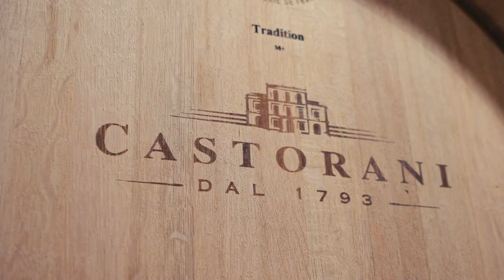Consegna SAME - Azienda Castorani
Sono iniziate le consegne in casa Castorani!
Le due nuove macchine ad arrivare presso l'azienda viti-vinicola abruzzese sono il SAME Frutteto 90.4 e il Krypton 100 F.
Grazie all'impegno di CECOM Snc, si rafforza così la fiducia dell'azienda nel marchio.